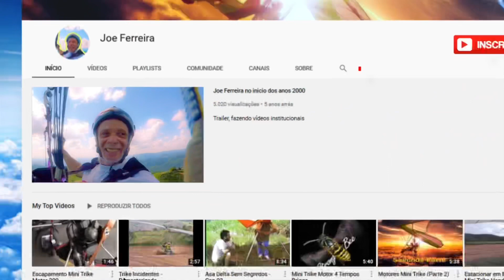Carburadores Mikuni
Fazendo a substituição dos Carburadores.